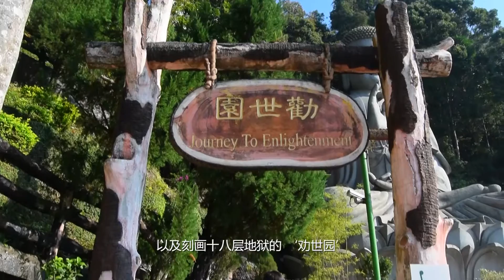FamilyGo Genting Chin Swee Caves Temple 云顶清水岩 (HD1080)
占地28英亩的清水岩（Chin Swee Caves）坐落在云顶半山，是国人经常错过的一个旅游景点。

这里有清爽的气候和迷人的景色，宏伟的建筑巧妙地融合了佛教和道教的丰富色彩。其宽广的空间不仅适合孩子们蹦蹦跳跳、寻幽探秘，也是学习写生、摄影，以及放松身心的好去处。

-《FamilyGo全家出动》，陈爸笔

开放时间：
全年开放

票价：
无需购票

清水岩有什么好玩？
享受凉风、品尝斋菜、欣赏壁画和雕像，十分适合带孩子散心休闲。

注意事项？
清水岩有几个出入口，驾驶者就算错过首个入口也无需担心。一路上坡，虽不难行，但请记得在登山前检查车辆的刹车器与性能，安全第一。此地虽为旅游景点，但毕竟是宗教场所，所以请勿在大殿内喧哗。在早上时间抵达，比较有机会享受迎面扑来的浓浓大雾。

清水岩地图：
Map of Chin Swee Caves:

About the destination:

Chin Swee Caves Temple occupies a land area of 28 acres at mid hill in Genting Highlands. It is a tourist destination that is frequently missed by many tourists.

The weather here is cool and the scenery captivating. Its buildings depict a wonderful blend of Buddhist and Taoist styles. The whole area is spacious, suitable not only for children to roam about and explore around but also for adults to sketch the landscape, practise their photography skills or simply to relax.

Written by Daddy Tan, FamilyGo

Opening hours:
Open all year around.

What are the attractions in Chin Swee Caves Temple?
Feel refreshed in the cool breezes, savour the vegetarian cuisine and enjoy seeing the murals and sculptures. Very suitable for bringing children here to have a relaxing leisure time.

Chin Swee Caves Temple has several entrances/exits. Motorists need not worry if they miss the first entrance/exit.  Driving on the uphill road is not very difficult, but it is best to check the car brakes and other functions before starting the journey. Safety is always the top priority. Although this is a tourist spot, it is also a religious place and visitors should avoid making noises within the buildings. If you arrive in the morning, you can have a better chance of enjoying the cool and refreshing mist.